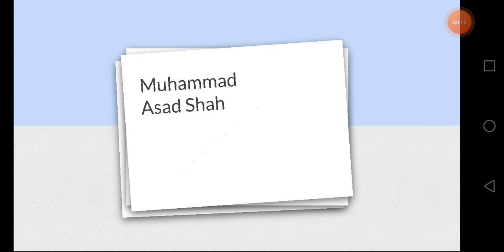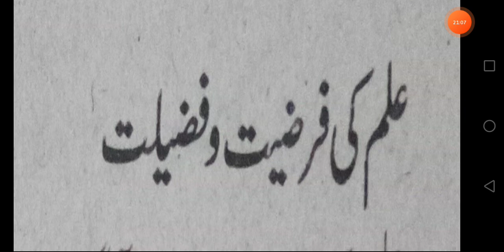Islamiyat | Ilm Ki Farziyyat-o-Fazeelat | Lecture by Muhammad Asad Shah